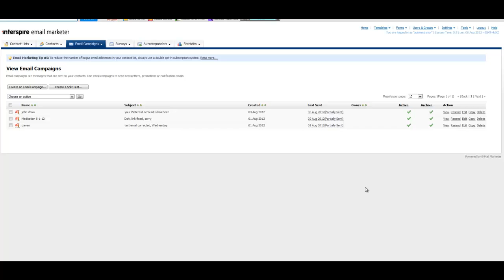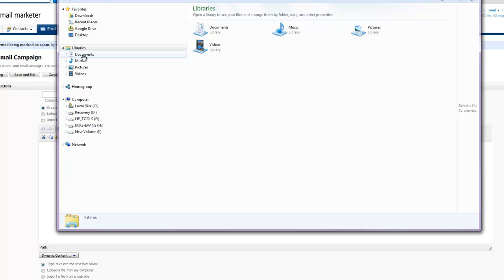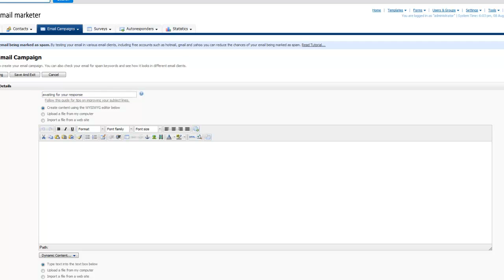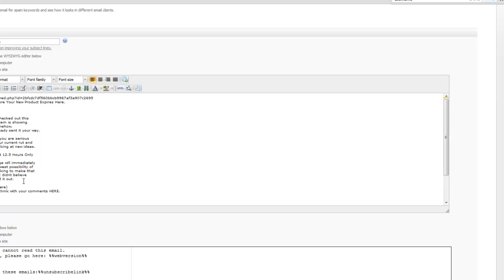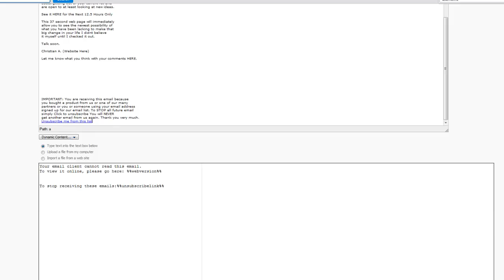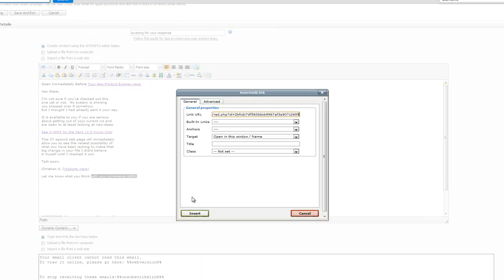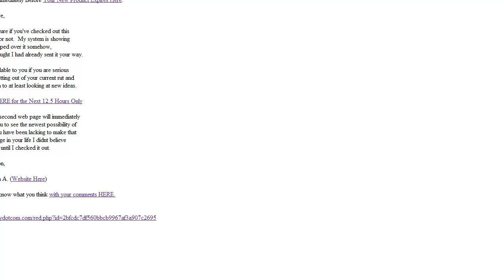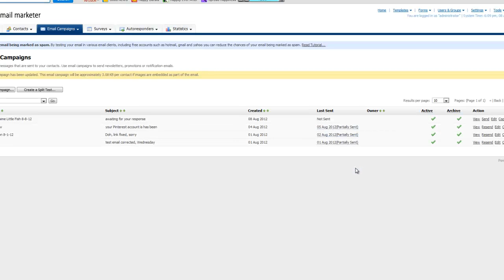Make an Interspire Email Campaign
Make an Interspire Email Campaign is shown